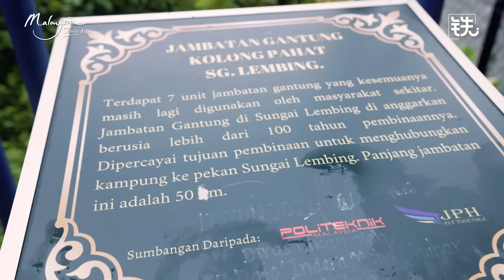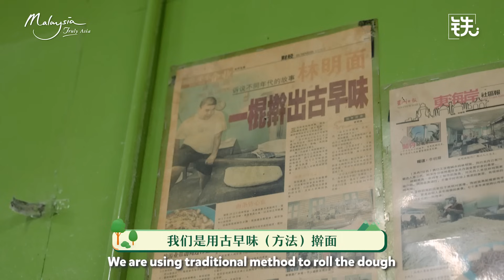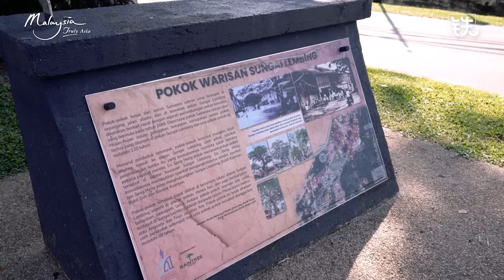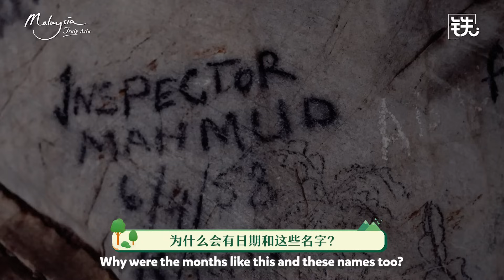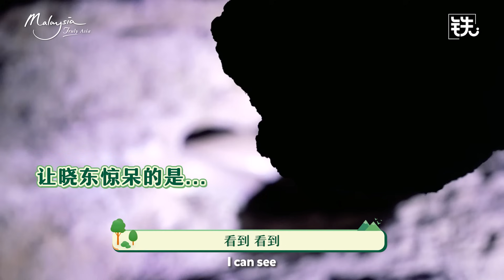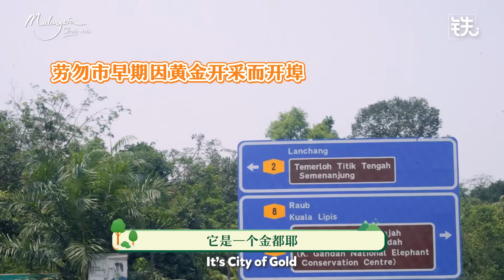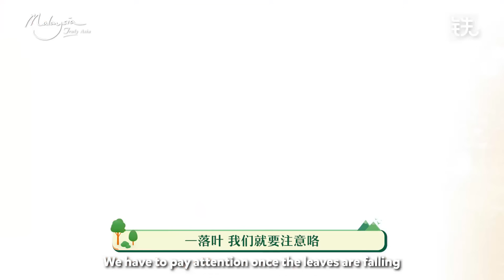【EP 9 林明小镇】爽口林明祖传面丨战争时代Gua Kechil狮子洞丨亲身体验到榴莲芭 《Let's go MRXD 2.0》@MalaysiaTrulyAsia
好山好水，来到林明小镇一定要吃纯手工林明面和山水豆腐花！绝对赞呀！接着来到劳勿Gua Kechil狮子洞，领略了历史的沧桑。最后战战兢兢的进到榴莲芭就是为了要吃到榴莲，这趟旅程真是爽！

《Let's Go MRXD 2.0》从风景宜人的乡村小道到现代繁华的都市景观，这10天9夜晓东将开着“小绿”穿越南马，搭乘 988 DJ 的陪伴，一路到南马森美兰、柔弗以及彭亨。

让我们一同沿着晓东的足迹，回归繁华都市。在这旅途拥抱中，感受文化的交融，品味咖啡的浓郁香醇。到底这趟驾驶游充满着什么惊喜与感动？一起看下去吧~

【Sungai Lembing Food Industries】
377,231, Sungai Lembing 26200, Sungai Lembing, Pahang

【Gua Kechil Tok Macang 狮子洞】
27600 Sungai Ruan, Pahang

【劳勿猫山至尊宝 ZZB Online Durian Express】
30, Taman Sungai Klau, 27630, Raub, Pahang